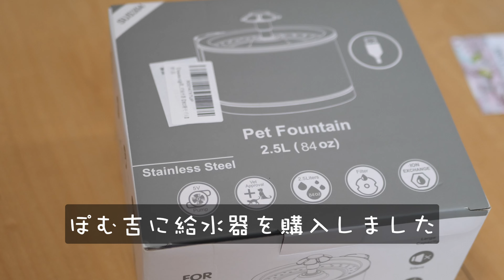猫犬ペット用給水器を購入 ぽむ吉 cat 猫 ブリティッシュショートヘア 散歩 britishshorthair 推しの子 ‎pet-201125 ステンレス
ずっと給水器を買おうか悩んでいました。良く水を飲んでくれる、みたいな商品
レビューは良くあります。一方で、衛生的に、なんて話があり。だから買うのを
控えていた。水、沢山飲んで欲しいし、それは綺麗な水であって欲しい。
それを満たすには。簡単でした。毎日洗えば良い、ただそれだけした。毎日、
ばらばらにして洗っています。水入れを洗うよりは手間がかかりますが、
そんな手間ではありませんでした。ぽむ吉も喜んで水を飲んでくれるし
買ってよかった、と思っています。皆さんの、参考になれば幸いです。

2022年5月8日生まれの猫 １歳になりました
散歩が大好きニャン
名前　ぽむ／ぽむ吉/POM/Pomkichi/ぽむきち
体重5.7キロ
ブリティッシュショートヘアの男の子、
2022年7月9日に我が家にやって来ました。

幼少の頃より夫婦共々も猫や犬と過ごしてきて
おり生まれた我が子が犬と猫アレルギーという
衝撃の事実に直面(なんてこったい！)
10数年、ペットを飼わないという試練に耐え、
成長と共にアレルギー数値が減少してきて…
ペット飼いたい！のタガが外れて迎えたのが
ぽむきちさんです。

かなり愛情がオーバーフロー気味でお届けしているかもしれませんが、どうぞ、よろしくお願いします♪

ぽむきちさんの性格
触られる、抱っこされる近寄られるのを嫌います。
ですが、ご飯が欲しい時だけ寝転がり
38秒くらい触らせてくれます（笑）
とにかく、いつも誰かに狙われてるの？と
思うくらいにビクビクしている小心者。
(ある意味愛情がオーバーフロー気味の家族に
ビクビクしているのかもしれません)
1人になるのもあまり好きではないらしく
必ず誰かのいる部屋に一定の距離を保ちいる。
完全なるツンデレ猫です。

うんちをするとトランス状態になり
縦横無尽に駆け回ります。

好きなご飯は
カリカリはシーバ
モンプチのプチリュクスささみ
おやつはチャオチュールささみ
British Shorthair Cat Pom, Pomukichi

飼い主が見るYouTube
ヒカキン　HIKAKIN
もちまる
気まぐれクック